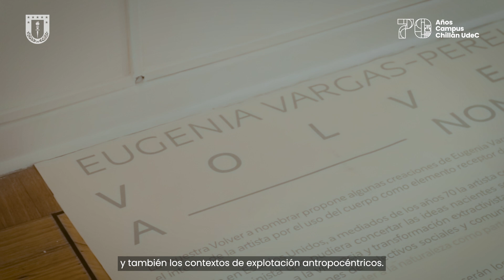Montaje de la Exposición "Volver a Nombrar"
De un altísimo nivel fue el montaje de la exposición “Volver a nombrar”, de la artista chillaneja, Eugenia Vargas-Pereira, en la galería principal del Cecal UdeC, cuyo trabajo consistió en realizar una revisión que abarcó más de 40 años de exploración artística, centrada en su cuerpo como receptor de la memoria e instrumento de resistencia para la visibilización de problemáticas de género y devastación de la naturaleza.

La instalación se realizó en conjunto con el Museo Nacional de Bellas Artes que contó con la curaduría de Mane Adaro Gallardo.